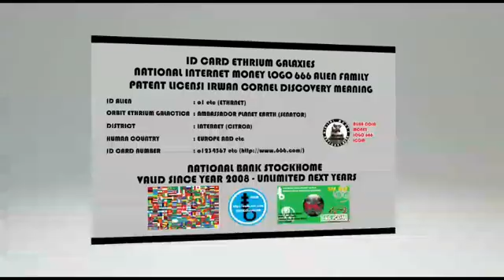professor irwan cornel 666 icdm CONFERENCE CONTACT INTERNATIONAL ALIEN FRIENDSHIP HUMAN